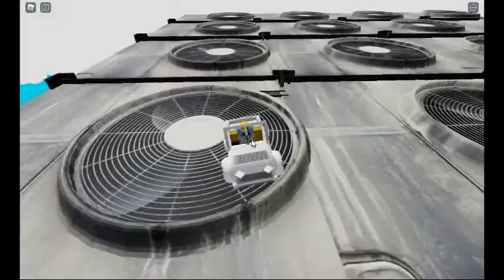Jeep Air Conditioner Race